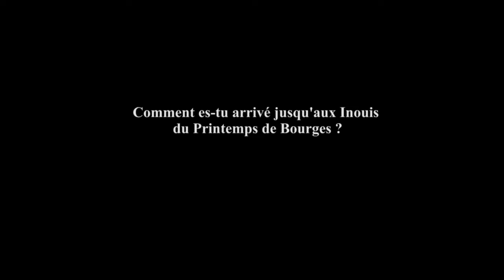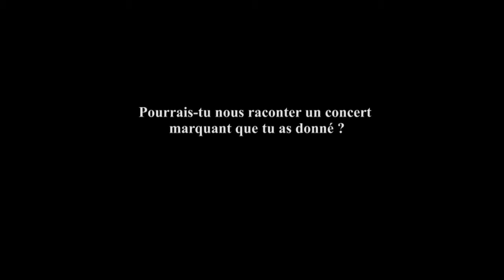Emergency 51 avec Lova Lova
Le parcours de l'artiste congolais Lova Lova de Kinshasa en République Démocratique du Congo aux Inouis du Printemps de Bourges 2021 avec des extraits de concerts au Printemps de Bourges, au festival Hop Pop Hop à Orléans et au festival Africolor à la salle Jacques Brel à Pantin.